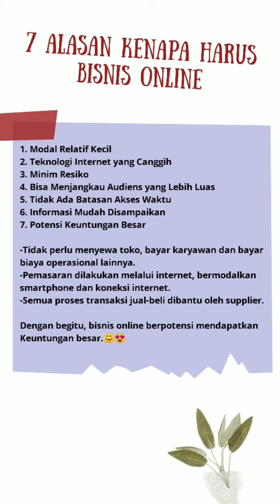Paket pendaftaran NASA - KITB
Paket usaha NASA
200rb aja

Cp. Fitrii 👇
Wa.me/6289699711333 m